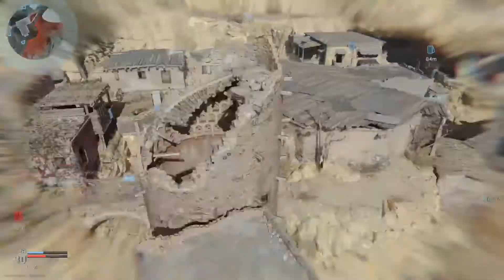Call of Duty®: Modern Warfare® 'Azhir Cave 3'